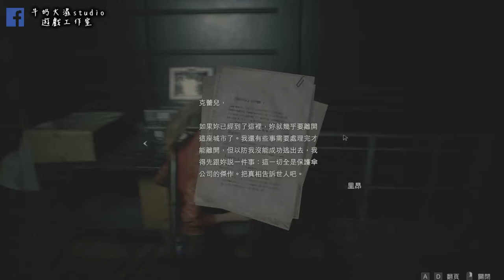惡靈古堡2/Resident Evil 2 克蕾兒裡關篇#4 不要斯負雪莉 !! 牛奶大濕台